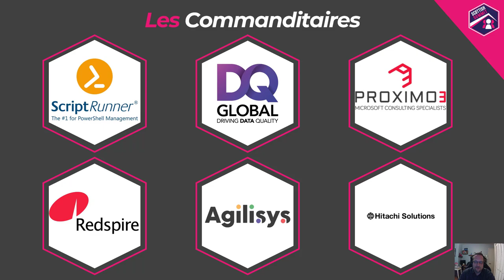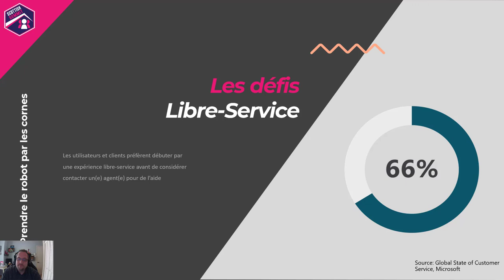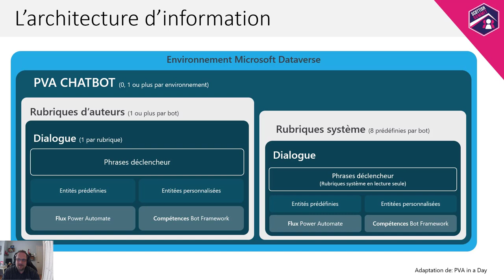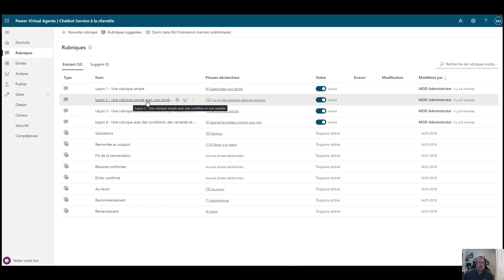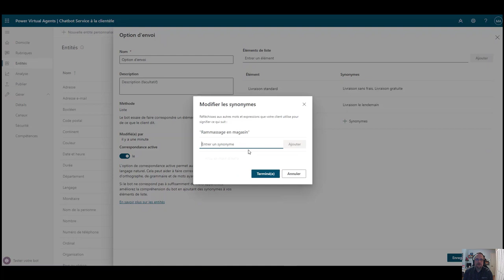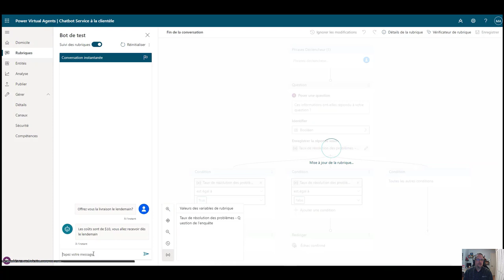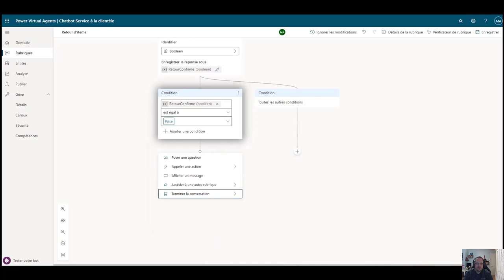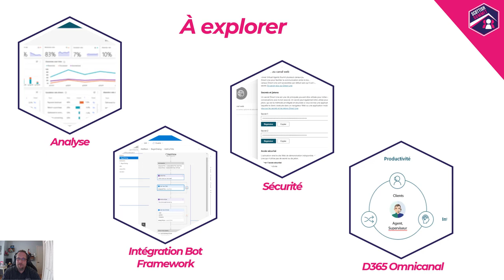Éric Sauvé - Prenez le robot par les cornes avec Power Virtual Agent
"Au cours de cette session, vous apprendrez les concepts d'un chatbot et comment créer votre premier avec l'utilisation de Power Virtual Agent.

Ressortez de celle-ci avec les bases de connaissances sur:
- les sujets
- les entités
- les intégrations
- le déploiement

Calmez la bête et prenez le contrôle... Prenez le robot par le cornes!"